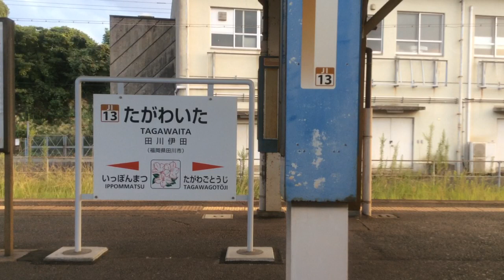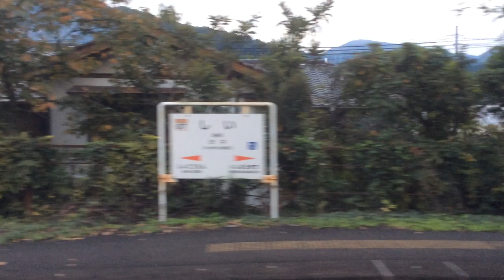【JR九州 日田彦山線】田川後藤寺→小倉 2021.10.7